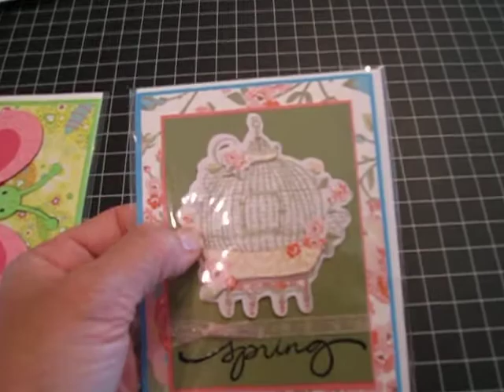YPP April Greetings from... Card Swap Group 2